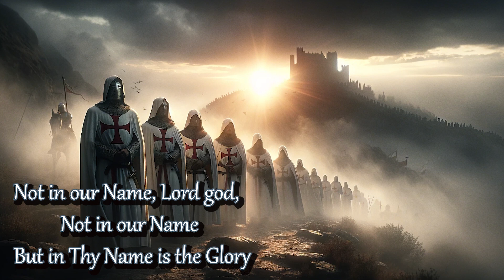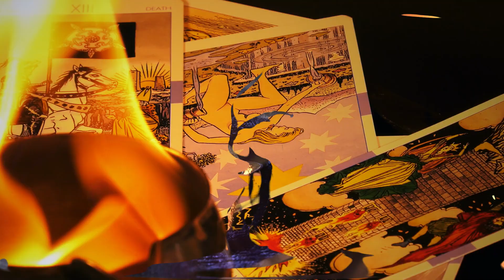The Secrets Of The Knights Templar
Unveiling The Secrets Of The Knights Templar
The rise and fall of the famous warrior monks order of the Templars
 🛡️ Dive into the Enigmatic World of the Knights Templar 🛡️

Unlock the secrets of the most formidable order of the Middle Ages in our latest documentary-style exploration, "The Templars: Knights of Mystery and Power." Journey with us as we peel back the layers of history, myth, and legend to reveal the truth about the Knights Templar. From their origins in the aftermath of the First Crusade to their dramatic downfall at the hands of King Philip IV of France, discover the legacy of these warrior monks who became legends.

What You Will Discover:

🏰 The Birth and Rise of the Templars: Understand how and why the Templars were formed, and what made them stand apart from other orders of the time.
⚔️ Warriors and Bankers: Explore the dual roles of the Templars as fearsome warriors and pioneering financiers who built an economic network across Europe.
🗝️ Mysteries and Legends: Delve into the enduring mysteries that surround the Templars, including their rumored quest for the Holy Grail and the Ark of the Covenant.
🔥 The Fall and Persecution: Uncover the political and financial reasons behind the brutal suppression and arrest of the Templars in 1307.
📜 The Legacy of the Templars: Examine how the Templars have influenced popular culture, from medieval histories to modern novels and movies.
Featuring Expert Interviews, Stunning Reenactments, and Cutting-Edge Research, this video is your gateway to understanding the multifaceted history of the Knights Templar. Whether you're a history buff, a mystery lover, or someone fascinated by the blending of legend and fact, "The Templars: Knights of Mystery and Power" promises to enlighten, entertain, and inspire.

About Spirit School:
In our spiritual sanctuary, where ancient wisdom meets modern curiosity, we believe in the transformative power of spiritual exploration. Our mission is to guide you on a journey through the realms of spiritual practices and supernatural powers. We hope that our video`s help you with spiritual growth, self-discovery and learning some interesting facts about spirituality.